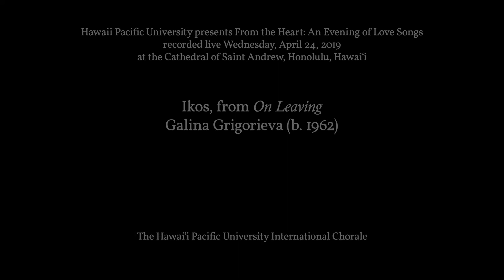HPU International Vocal Ensemble - Ikos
The International Vocal Ensemble performs V. Ikos from On Leaving by Galina Grirogjeva.  Special guest conductor Vanessa Maldonado.
 Recorded live at HPU's Spring 2019 Concert - Fauré Requiem.